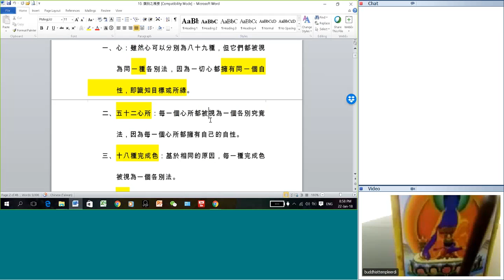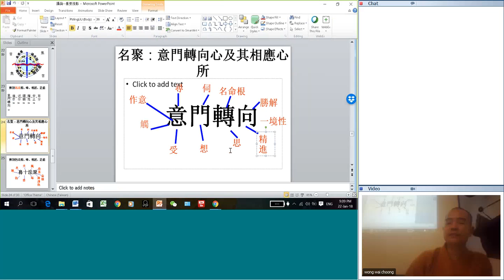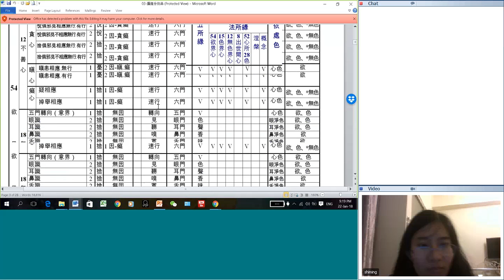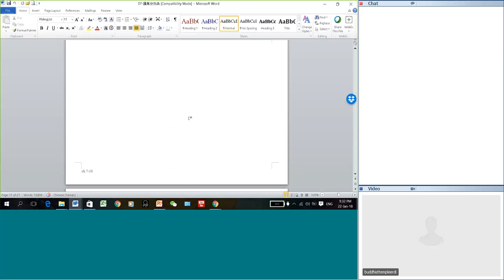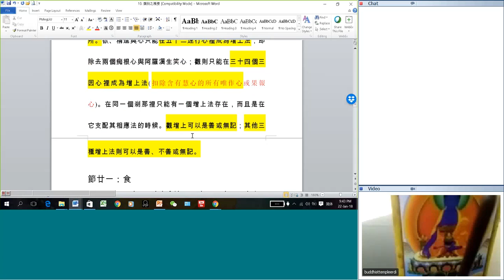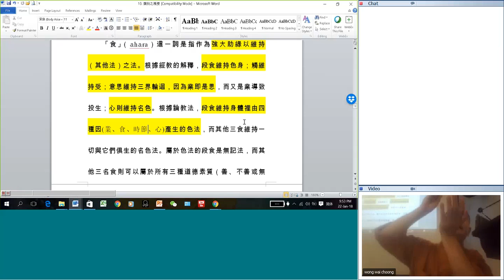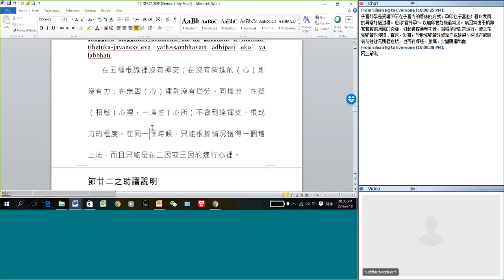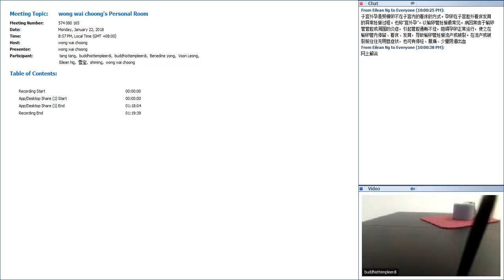20180122--攝論--第七章--類別--增上法--食